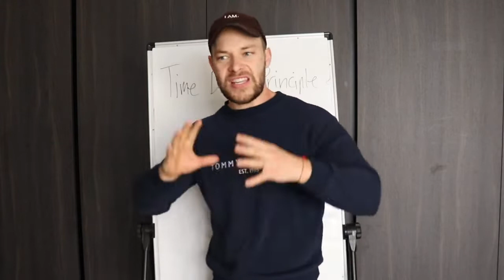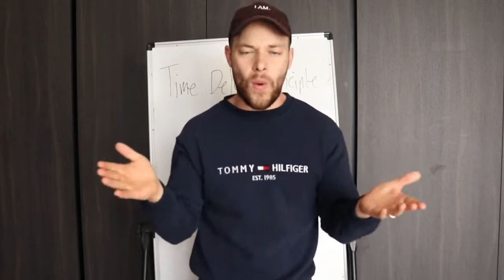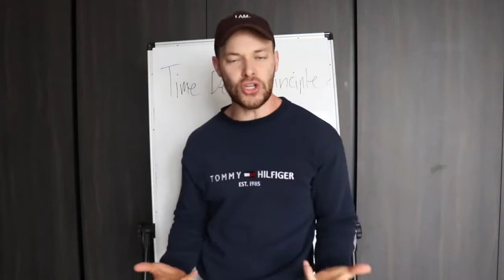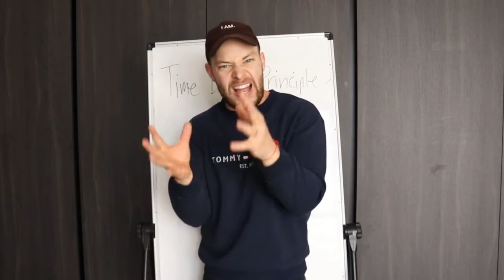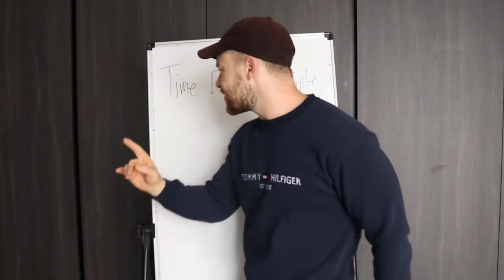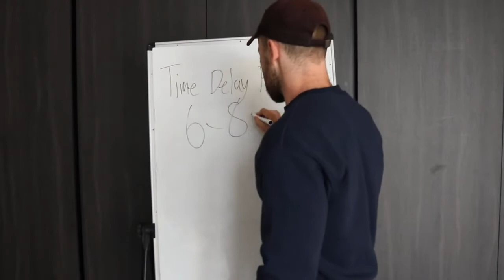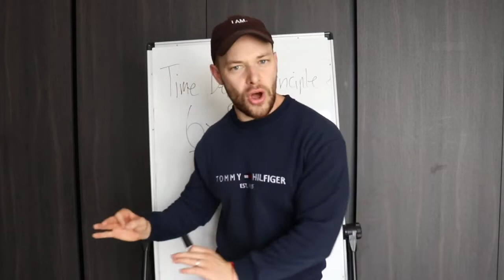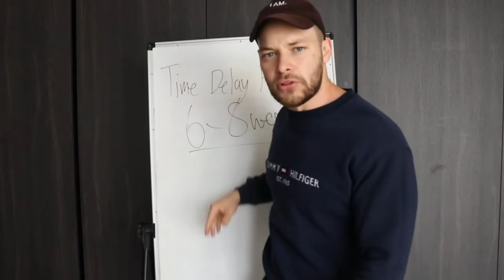7-Figure Secret For MAKING MONEY In Business (this works...)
Like the video? Watch the FREE Training: 5 Steps to $1 Million as a Coach 💰

IN THIS VIDEO:
One thing almost all business owners I've talked to miss, is prioritizing and TRUSTING the internal work. We can't hustle our entire lives, we will burn out. Apply this technique from the law of attraction, stay consistent, be patient, and money will come.

Zac Dixon @ Infinite Coaching